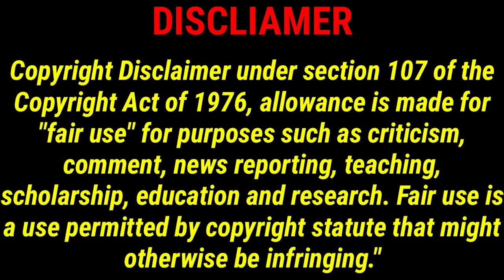Floating River With Friends (NF61)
Nomadic Fanatic floats river with. friends?